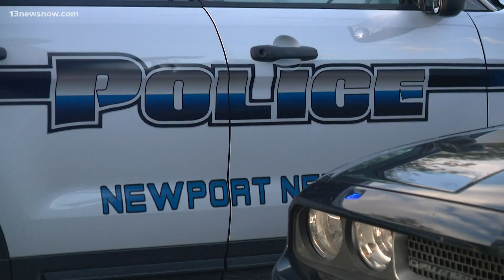Woman dead after shooting in Newport News, police investigating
According to a release, police received the call that there had been a shooting in the 1200 block of 29th Street at 2:26 p.m.